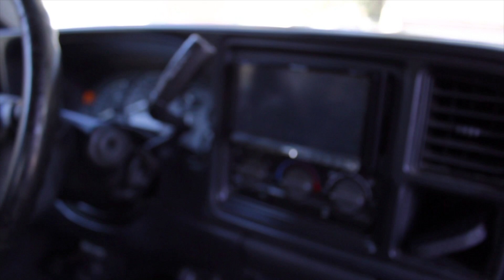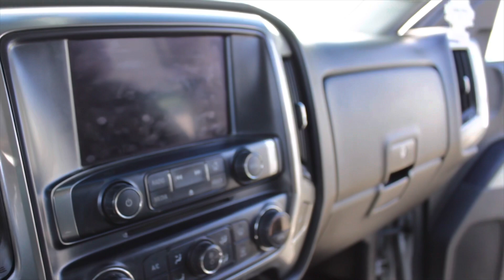TEAM BOY or TEAM GIRL??! |Must Watch